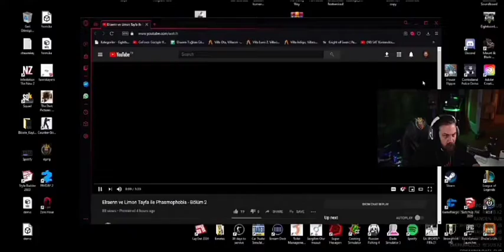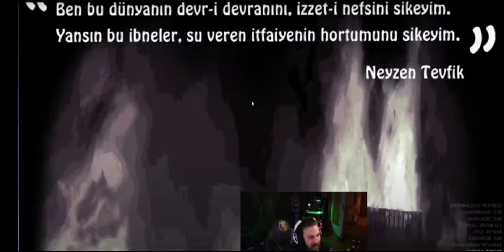ELRAEN KENDİSİNE YAPILAN ANİMASYONU İZLİYOR